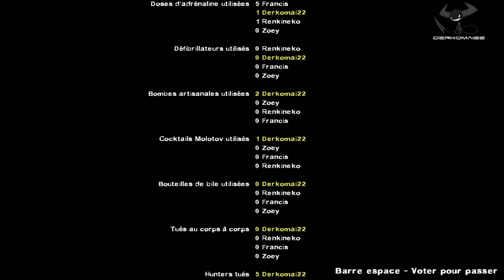Left 4 Dead 2 - 18 - Echappée en bâteau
Oui, bon, ça sent un peu le recyclé : se barrer d'une map en bâteau, on a déjà fait ça dans le scénario du 2. Mais bon, ça reste fun ^^